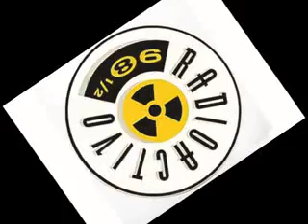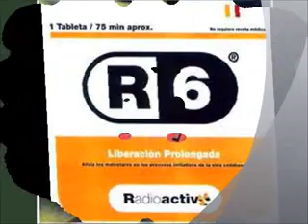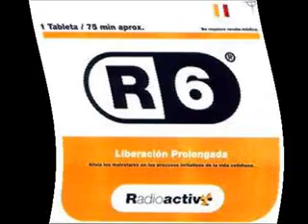UN 21 DE MAYO PERO DE 1996 PARTE 3 - RADIOACTIVO 98.5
Copyright Responsabilidad Bajo la Sección 107 de la Copyright Act de 1976, se tiene en cuenta para el "uso justo" para los propósitos tales como crítica, comentario, el reportaje de noticias, enseñanza, de estudio e investigación. El uso justo es un uso permitido por la ley de derechos de autor que de otro modo podría estar infringiendo. Sin fines de lucro, consejos uso personal o educativo la balanza a favor del uso justo.